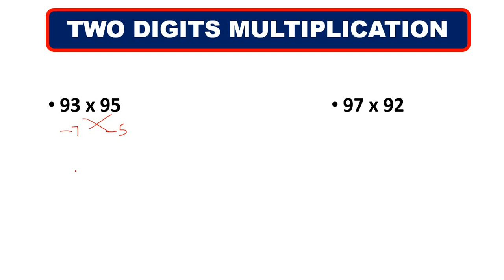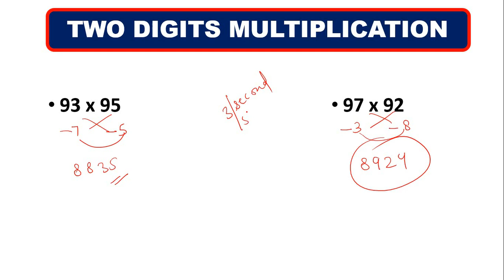Maths Practice Series-8 ll Best Multiplication Trick Two/Three Digits ll KVS, DSSSB, CTET, UPTET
aimforteaching

3) (DSSSB, NVS, KVS, CTET SPECIAL 2019)

11) (Next Ctet in December)

12) (Download digilocker 2019 july ctet)

13) (All About article 370)